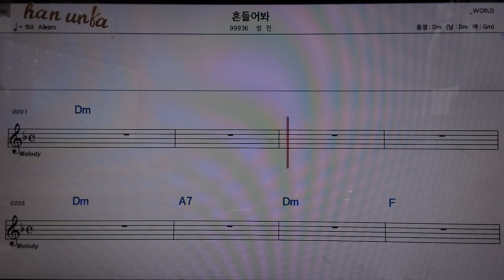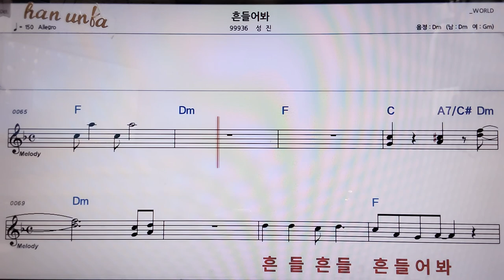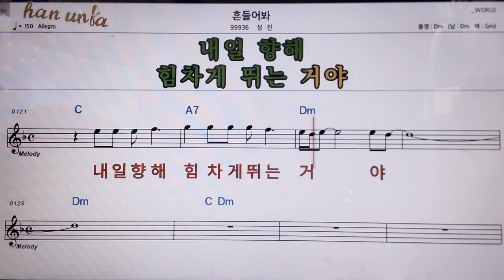흥들어봐/성진👍악보, 코드,가사,Karaoke*가라오케 반주